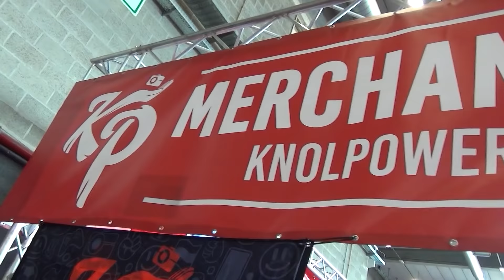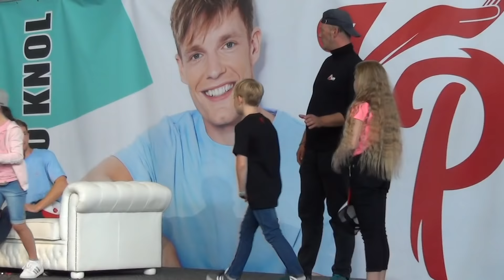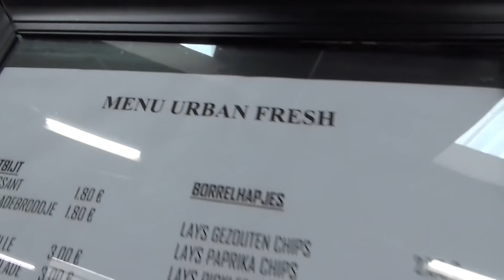ONZE KIDS ONTMOETEN ENZO KNOL 😳 - Familie Meerschaert Vlog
In deze nieuwe weekvlog ontmoeten onze kids Enzo Knol op de Byte Days.
Vindt je dit een leuke video? Deel deze dan met je vrienden...
Bedankt om te kijken naar deze video en welkom op ons Youtube Familie Meerschaert pagina.

Elke week een leuke familie vlog op zondag en een challenge op woensdag. Tussendoor proberen we nog andere leuke filmpjes te lanceren.

We proberen met ons kanaal een inspiratie te zijn voor gezinnen met kinderen. Leuke uitstapjes en ideeën willen we met jullie delen. Kindvriendelijk reizen, voor en nadelen van onze reizen, noem maar op... Maar ook doen we pretparken, challenges en grappige sketches 😜. Het liefst toveren we een glimlach op je gezicht. Want lachen is voor ons HET belangrijkste.

Wil je over één van onze video's meer uitleg, aarzel dan niet om contact op nemen met ons. Heb je een tip voor ons, geef ons zeker een seintje...

Je kan ons volgen op